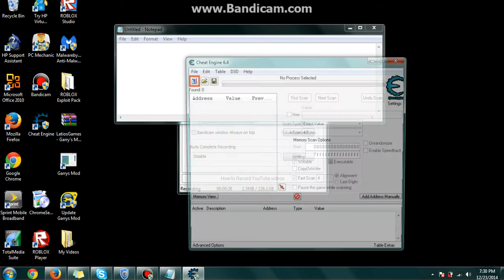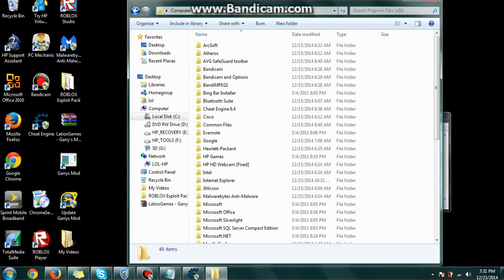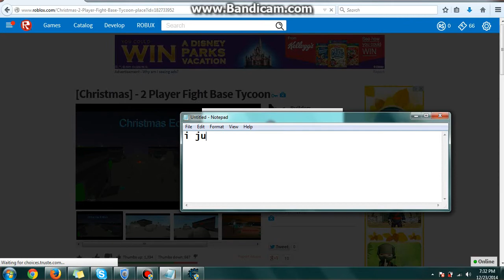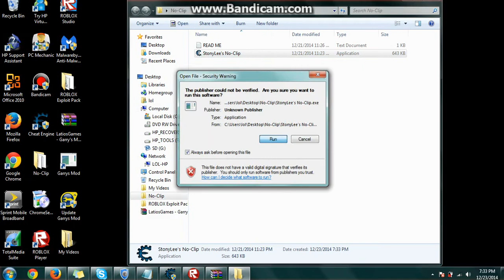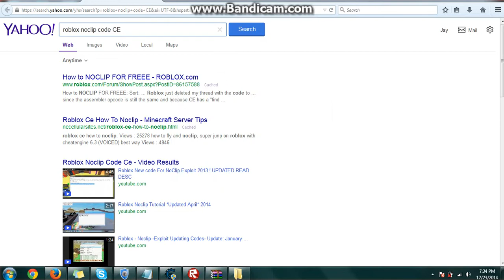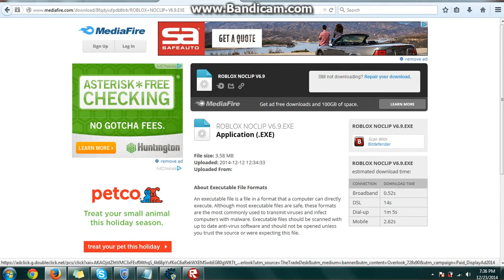How to bypass C.E on Roblox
remember u have to do this everytime or it wont work

Note:this first time u join a game 9/10 u will get shutdown all y have to do is join again like i did)